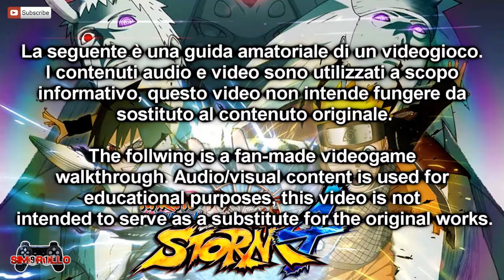Naruto Ultimate Ninja Storm 4 | 100% Mod. Avventura #1 [ITA HD]